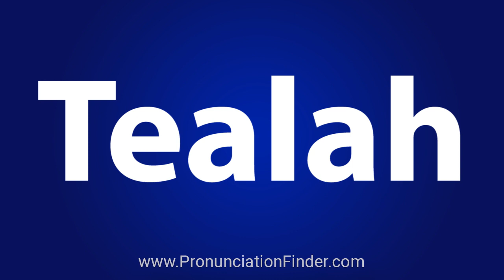How To Pronounce Tealah